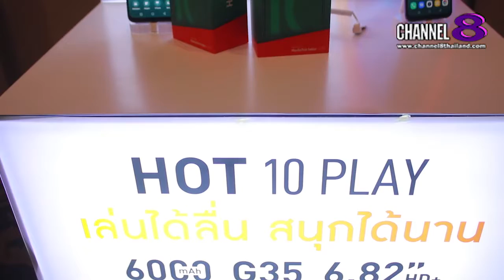Channel8SmeLive : เปิดตัว HOT 10 Play แบตอึด จอใหญ่ สเป็กดี 3,599 บาท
Infinix เปิดตัว HOT 10 Play แบตอึด จอใหญ่ สเป็กดี 3,599 บาทพร้อมจับมือ VST ECS จัดจำหน่าย 31 มีนาคมนี้ พร้อมกันทั่วประเทศ

 งานนี้ห้ามพลาดกันเลยล่ะค่ะ สำหรับ อินฟินิกซ์ (Infinix) แบรนด์สมาร์ตโฟนระดับโลก ตอกย้ำความสำเร็จเดินหน้ารุกตลาดเอนเตอร์เทนเมนต์โฟนอย่างต่อเนื่อง เปิดตัว Infinix HOT 10 Play ภายใต้สโลแกน                     “เล่นได้ลื่น สนุกได้นาน” พร้อมชูจุดขายแบตอึด 6,000 mAh เสริมประสิทธิภาพการใช้งานด้วยชิปเซ็ททรงพลังจาก MediaTek Helio G35 และหน้าจอใหญ่ 6.82 นิ้ว ในราคาสุดคุ้มเพียง 3,599 บาท ลุยเจาะตลาดเด็กรุ่นใหม่และผู้ที่ชื่นชอบการดูหนัง ฟังเพลงออนไลน์ โดยร่วมมือกับ บริษัท วีเอสที อีซีเอส (ประเทศไทย) จำกัด พันธมิตรอันแข็งแกร่งที่ดำเนินธุรกิจเป็นผู้นำเข้าและจัดจำหน่ายสินค้าด้านไอทีชั้นนำ ให้เป็นผู้แทนจำหน่ายหลักสมาร์ตโฟน Infinix HOT 10 Play ในประเทศไทยเป็นรายแรก เพื่อให้ผู้บริโภคได้เป็นเจ้าของสมาร์ตโฟนสเป็กดี ในราคาคุ้มค่า และตอบสนองความพึงพอใจมากที่สุด

4 Ku-band @ 54 MHz
24 Ku-band @ 27 MHz

Downlink Information:
NAT TV 1 and 2
Transponder: 22
Frequency: 12090
Symbol Rate: 20000
FEC: 3/4

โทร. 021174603